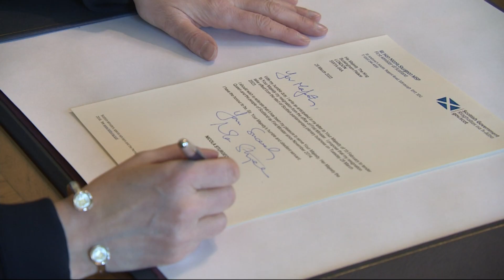Nicola Sturgeon sends her resignation letter to King Charles III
Nicola Sturgeon sends her resignation letter to King Charles III: Outgoing Scotland First Minister Nicola Sturgeon seen signing her resignation letter to King Charles, before she walks out of the Bute House residence one last time. This comes as Hamza Yousaf takes charge as the new Scottish FM.